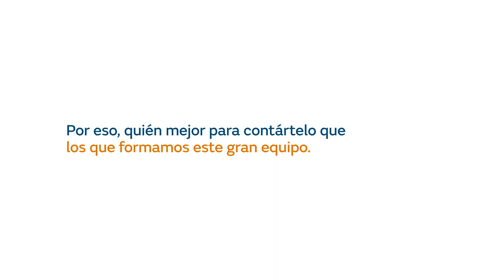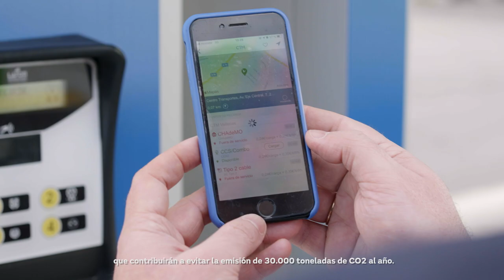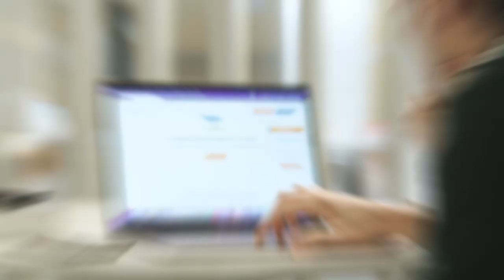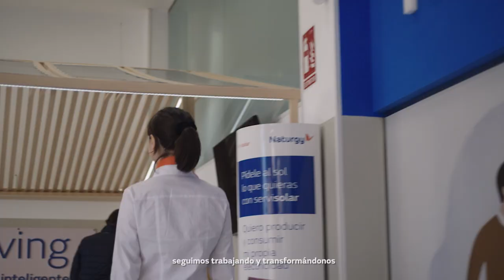Junta General de Accionistas 2021